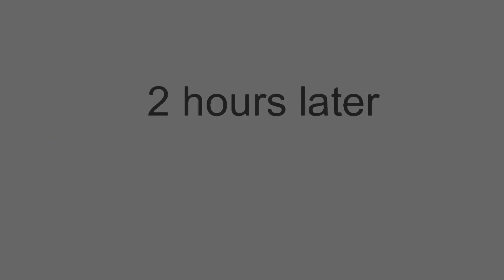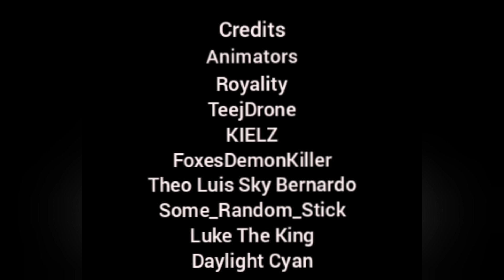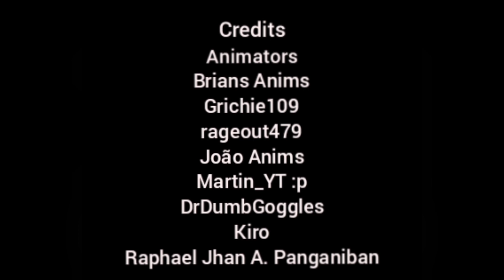Z-Clash Collab | Full Collab | A Community Collaboration